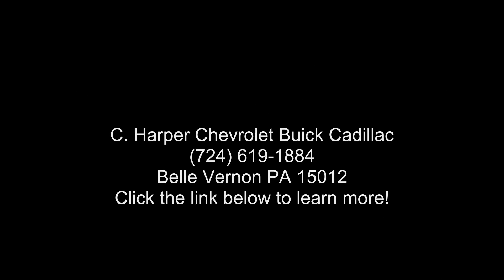2019 Ram 1500 Big Horn/Lone Star - C. Harper Chevrolet Bu...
Certified 2019 Ram 1500 Big Horn/Lone Star, n/a exterior, n/a interior, 8, 5.7 l, 8-speed a/t, 4wd, 38,805 miles, Stock C64279A, VIN: 1C6SRFFT6KN644019,